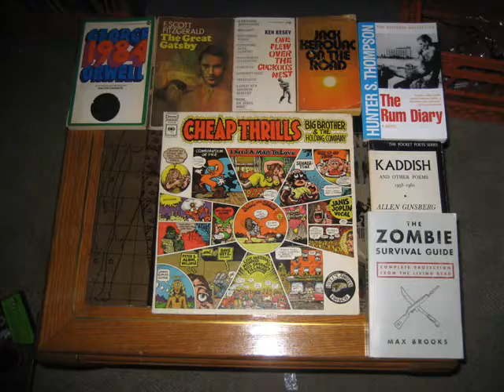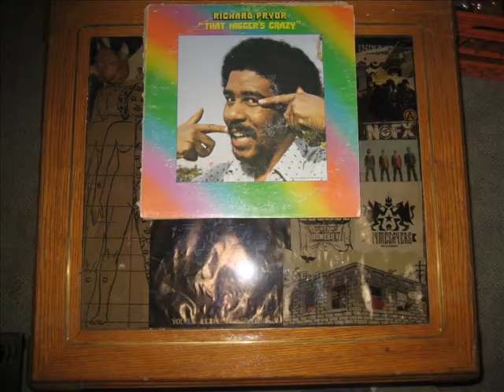Meatteos Record Collection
My record collection